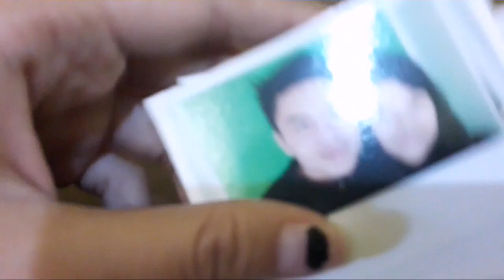Cintaku Pergi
Lagu ciptaan 2013.
Masih menggunakan keyboard kecil.